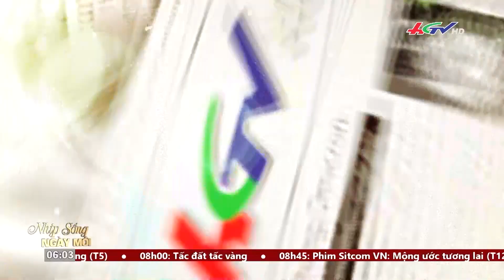Làng hoa Sa Đéc có thêm sản phẩm bưởi trồng chậu phục vụ thị trường Tết | NHỊP SỐNG NGÀY MỚI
Làng hoa Sa Đéc có thêm sản phẩm bưởi trồng chậu phục vụ thị trường Tết | NHỊP SỐNG NGÀY MỚI - 18/06/2022
00:00 Bắt đầu
00:20 NHẬT TRÌNH BUỔI SÁNG
02:22 ĐỀ NGHỊ 64 TỈNH THÀNH SỚM TRIỂN KHAI TĂNG LƯƠNG TỐI THIỂU VÙNG
03:16 SA ĐÉC CÓ THÊM SẢN PHẨM BƯỞI CHẬU PHỤC VỤ TẾT